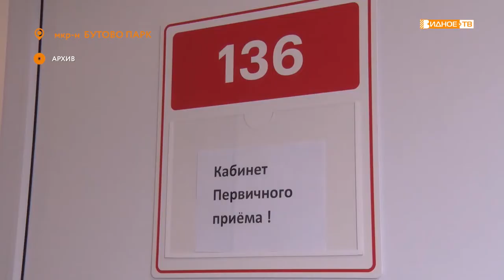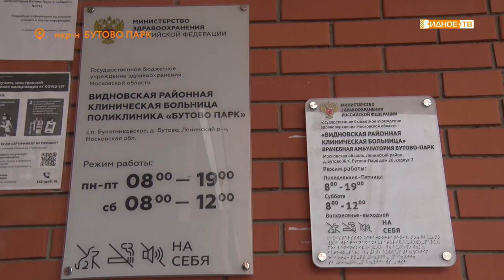СОВЕТЫ ДОКТОРА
На этой неделе во всём мире отмечался День борьбы с остеопорозом. Дата призвана обратить внимание общества на заболевание и улучшить осведомлённость людей о методах профилактики.